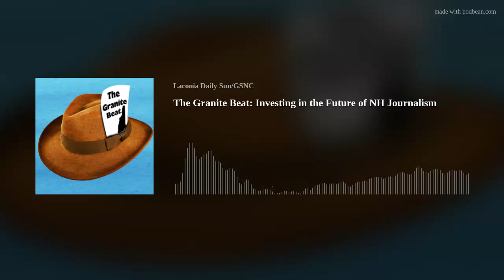The Granite Beat: Episode 11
On this episode of The Granite Beat hosts Adam Drapcho and Julie Hart speak with Matt Mowry, Executive Editor, and Christine Kerrigan, Chief Creative Officer, of Business New Hampshire Magazine. After many years with the magazine Matt and Christine became its owners last September. They joined us to talk about the transition and about investing in New Hampshire media in the modern day.

PODBEAN: The Granite Beat, is a project of The Laconia Daily Sun in partnership with The Granite State News Collaborative, of which Laconia is a partner, and The Marlin Fitzwater Center for Communications. Each week hosts Adam Drapcho and Julie Hart explore with local reporters how they got some of the most impactful stories in our state and why they matter.